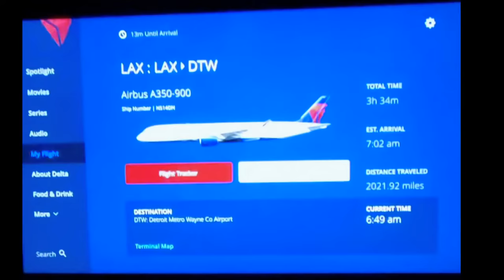2021 IFBB PITTSBURGH PRO VLOG PT1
WINERGY IN THE BURGH!! behind the scenes look at the days leading up to the prestigious Pittsburgh pro with IFBB PRO Kyron Holden, and coach Derrick Yuvienco.